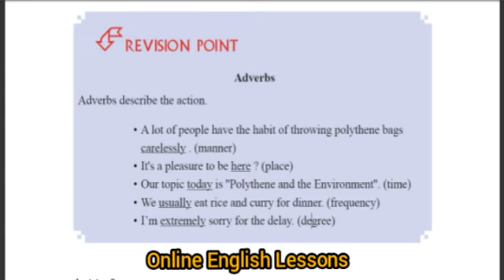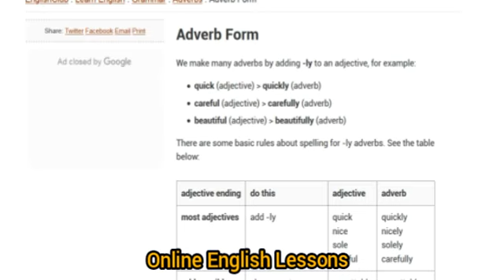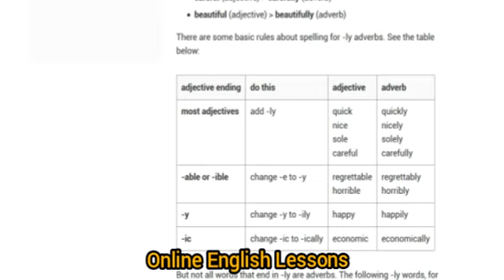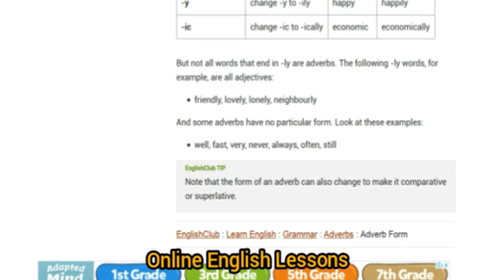Adverbs ( Grade 11 - Lesson 04 )